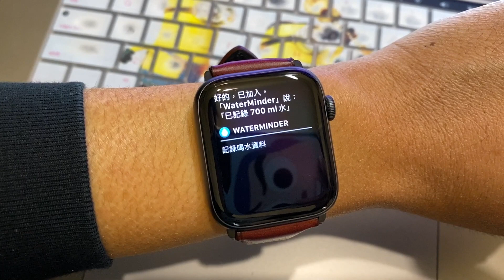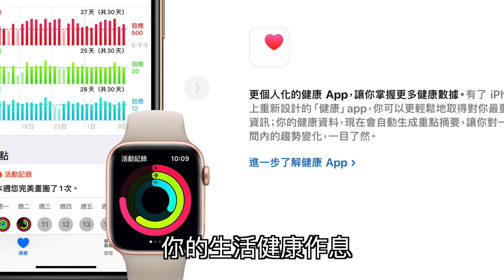買 Apple Watch 目的？每個人都需要的App與健康用法 ！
最近的健康問題是目前全球人都關心的，影片內有Apple Watch 的幾款知名健康 App分享，如Sleep++, SleepWatch, Pillow, WaterMinder, AutoSleep, AutoWake, HeartWatch, HeartAnalyzer, 呼吸和最大攝氧量這些健康App與應用，因為真的很多人敲碗我繼續做Apple Watch Series 3,4,5 的各種App應用啦，所以這次就先以健康為主啦！

很多小知識都是Google來的，如果哪裡有誤還請各位大神給個指教糾正囉QQ".

可以詳細看更多的影片了解：
【Apple Watch 必要嗎？Line, Nike版, GPS與LTE ,Siri, 運動, 心電圖, 錶帶, 生活應用和版本選擇心得全分享】
【鈦金屬 Apple Watch 5 開箱！哪個版本適合你？鋁殼版不鏽鋼版鈦金屬版怎麼選？】
【港版 Apple Watch Series 5 開箱！台灣沒有的心電圖ECG與兩大重要功能應用】

如果喜歡我的影片文章願意支持贊助我的話

拍攝器材：iPhone 11 Pro, 智雲Smooth 4, GoProMax
收音設備：AirPods, iPhone 11 Pro 和 GoPro Max 內建
剪輯軟體：Final Cut Pro X
或是到FB, IG私訊都可以囉！